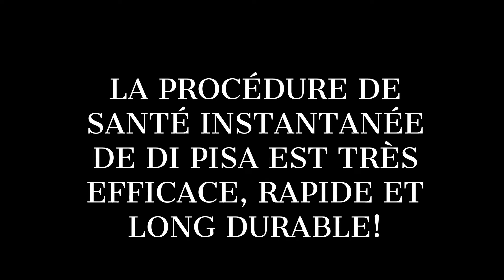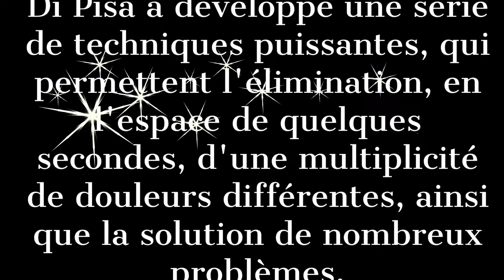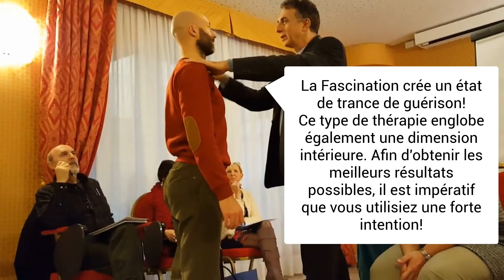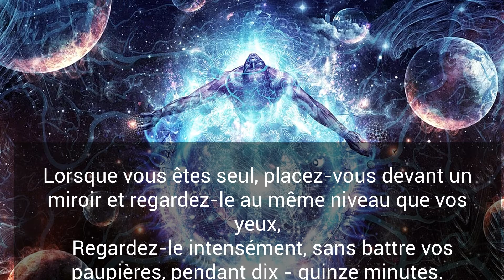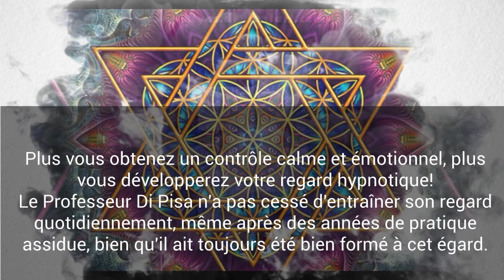DI PISA TRAITEMENT INSTANTANÉ UNIQUE + Témoignage du Dr. Paret & Exercise pour le regard hypnotique!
Dans cette vidéo, vous verrez l'enseignement de guérison unique du Prof. Erminio di Pisa - une personne marquée par un charme et une énergie exceptionnels. Il s'est spécialisé dans l'hypnose instantanée et dans la guérison instantanée en particulier. Di Pisa a développé une série de techniques puissantes, qui permettent l'élimination, en l'espace de quelques secondes, d'une multiplicité de douleurs différentes, ainsi que la solution de nombreux problèmes. LA MÉTHODE DE SANTÉ INSTANTALE DE DI PISA EST TRÈS EFFICACE, RAPIDE ET LONG DURABLE! Dr. Marco Paret poursuit Di Pisa unique et PUISSANTE TRADITION, Avec cette méthode instantanée, juste une session de quelques secondes suffit à bien guérir! À la fin, vous verrez testemonial de Dr.Paret et un exercice très efficace pour développer votre fort regard hypnotique.

➤ MESMERISM AND FASCINATION ARE EUROPEAN TECHNIQUES... Mesmerism and animal magnetism practices come from the Western school corresponding to the use of Prana or Ki (Chi) in Orient. The approach is very aimed at therapeutical results with strong effects. ➤ THE SECRETS OF MESMERISM... Back in time, the ancient priests of Egypt knew the POWER OF THE EYE and of magnetism. What is amazing in mesmerism is its extreme EFFICACITY. Parts of the teachings of this school were never completely disclosed in print. Dr. Paret, who is a genuine practitioner, teaches many secrets never divulged before which allow a better understanding of practical applications of these techniques and their actualness. ➤ THE PARETIAN SCHOOL: his school is the true original school that started the rediffusion of mesmerism and animal magnetism and  from which almost every other actual practitioner learnt the techniques. Many of the powerful results of Mesmerism are scarcely reachable if only pursued through verbal hypnosis or other techniques. ➤ THE ORIGINAL POWERFUL LINEAGE... Dr. Paret has learnt from his masters, whose pure lineage go back in time until Franz Anton Mesmer, and before.

And we already had students from countries were hypnosis is spelt:

hipnose ipnosi